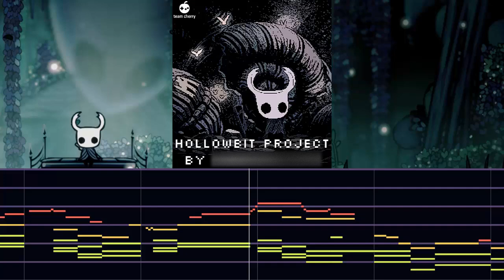Reflection | 8 bit | HollowBit Project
I got bored while making the OST for my videogame and started making Hollow Knight covers on JummBox, then the idea of remaking the whole Hollow Knight's OST into 8-bit songs came to my mind, and well, here we are, I present to you the fifth song in "HollowBit", a personal project where I will try to remaster as much songs as I can and turn them into chiptune bangers!